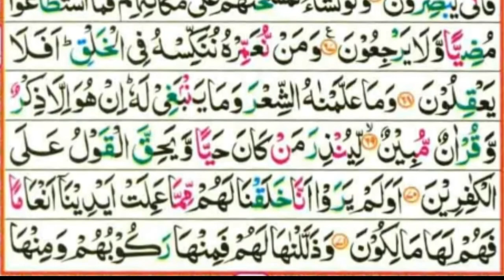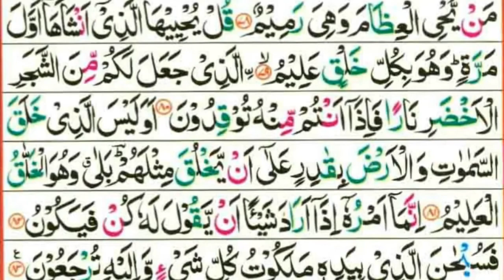surah Yaseen with colour Tajweed | qari Muhammad Al Barrakسورۃیس البراک محمد|Al Barrak Top Ten 2020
"The Quran (/kɔːrˈɑːn/[n 1] kor-AHN; Arabic: القرآن‎ al-Qurʾān,[n 2] literally meaning ""the recitation""; also romanized Qur'an or Koran) is the central religious text of Islam, which Muslims believe to be a revelation from God (Arabic: الله‎, Allah).[1] It is widely regarded as the finest piece of literature in the Arabic language.[2][3] Quranic chapters are called suras and verses, ayahs.
1. Al-Fatihah (the Opening)
2. Al-Baqarah (the Cow)
3. Aali Imran (the Family of Imran)
4. An-Nisa’ (the Women)
5. Al-Ma’idah (the Table)
6. Al-An’am (the Cattle)
7. Al-A’raf (the Heights)
8. Al-Anfal (the Spoils of War)
9. At-Taubah (the Repentance)
10. Yunus (Yunus)
11. Hud (Hud)
12. Yusuf (Yusuf)
13. Ar-Ra’d (the Thunder)
14. Ibrahim (Ibrahim)
15. Al-Hijr (the Rocky Tract)
16. An-Nahl (the Bees)
17. Al-Isra’ (the Night Journey)
18. Al-Kahf (the Cave)
19. Maryam (Maryam)
20. Ta-Ha (Ta-Ha)
21. Al-Anbiya’ (the Prophets)
22. Al-Haj (the Pilgrimage)
23. Al-Mu’minun (the Believers)
24. An-Nur (the Light)
25. Al-Furqan (the Criterion)
26. Ash-Shu’ara’ (the Poets)
27. An-Naml (the Ants)
28. Al-Qasas (the Stories)
29. Al-Ankabut (the Spider)
30. Ar-Rum (the Romans)
31. Luqman (Luqman)
32. As-Sajdah (the Prostration)
33. Al-Ahzab (the Combined Forces)
34. Saba’ (the Sabeans)
35. Al-Fatir (the Originator)
36. Ya-Sin (Ya-Sin)
37. As-Saffah (Those Ranges in Ranks)
38. Sad (Sad)
39. Az-Zumar (the Groups)
40. Ghafar (the Forgiver)
41. Fusilat (Distinguished)
42. Ash-Shura (the Consultation)
43. Az-Zukhruf (the Gold)
44. Ad-Dukhan (the Smoke)
45. Al-Jathiyah (the Kneeling)
46. Al-Ahqaf (the Valley)
47. Muhammad (Muhammad)
48. Al-Fat’h (the Victory)
49. Al-Hujurat (the Dwellings)
50. Qaf (Qaf)
51. Adz-Dzariyah (the Scatterers)
52. At-Tur (the Mount)
53. An-Najm (the Star)
54. Al-Qamar (the Moon)
55. Ar-Rahman (the Most Gracious)
56. Al-Waqi’ah (the Event)
57. Al-Hadid (the Iron)
58. Al-Mujadilah (the Reasoning)
59. Al-Hashr (the Gathering)
60. Al-Mumtahanah (the Tested)
61. As-Saf (the Row)
62. Al-Jum’ah (Friday)
63. Al-Munafiqun (the Hypocrites)
64. At-Taghabun (the Loss & Gain)
65. At-Talaq (the Divorce)
66. At-Tahrim (the Prohibition)
67. Al-Mulk – (the Kingdom)
68. Al-Qalam (the Pen)
69. Al-Haqqah (the Inevitable)
70. Al-Ma’arij (the Elevated Passages)
71. Nuh (Nuh)
72. Al-Jinn (the Jinn)
73. Al-Muzammil (the Wrapped)
74. Al-Mudaththir (the Cloaked)
75. Al-Qiyamah (the Resurrection)
76. Al-Insan (the Human)
77. Al-Mursalat (Those Sent Forth)
78. An-Naba’ (the Great News)
79. An-Nazi’at (Those Who Pull Out)
80. ‘Abasa (He Frowned)
81. At-Takwir (the Overthrowing)
82. Al-Infitar (the Cleaving)
83. Al-Mutaffifin (Those Who Deal in Fraud)
84. Al-Inshiqaq (the Splitting Asunder)
85. Al-Buruj (the Stars)
86. At-Tariq (the Nightcomer)
87. Al-A’la (the Most High)
88. Al-Ghashiyah (the Overwhelming)
89. Al-Fajr (the Dawn)
90. Al-Balad (the City)
91. Ash-Shams (the Sun)
92. Al-Layl (the Night)
93. Adh-Dhuha (the Forenoon)
94. Al-Inshirah (the Opening Forth)
95. At-Tin (the Fig)
96. Al-‘Alaq (the Clot)
97. Al-Qadar (the Night of Decree)
98. Al-Bayinah (the Proof)
99. Az-Zalzalah (the Earthquake)
100. Al-‘Adiyah CV
102. At-Takathur (the Piling Up)
103. Al-‘Asr (the Time)
104. Al-Humazah (the Slanderer)
105. Al-Fil (the Elephant)
106. Quraish (Quraish)
107. Al-Ma’un (the Assistance)
108. Al-Kauthar (the River of Abundance)
109. Al-Kafirun (the Disbelievers)
110. An-Nasr (the Help)
111. Al-Masad (the Palm Fiber)
112. Al-Ikhlas (the Sincerity)
113. Al-Falaq (the Daybreak)
114. An-Nas (Mankind)"